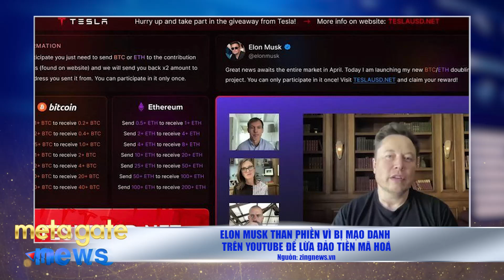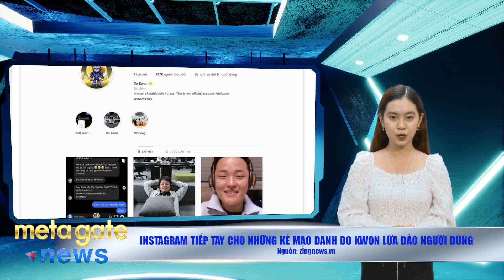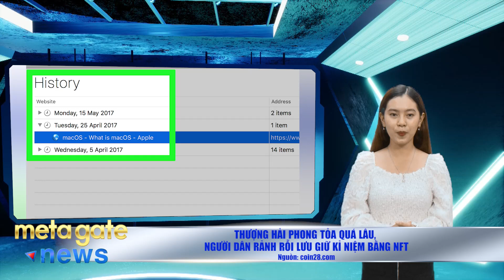Tin Tức Crypto - LUNA sập đổ, dòng tiền đổ về đâu? Binance.US bị kiện vì Terra | MetaGate News 15/06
Bản tin MetaGate News ngày 15/06/2022 hôm nay sẽ đem đến những tin tức crypto mới nhất 24h qua:
- Giới thiệu - 0:00
- Binance.US bị đâm đơn kiện tập thể với cáo buộc gây hiểu lầm cho nhà đầu tư về Terra - 0:54
- LUNA sụp đổ, dòng tiền đi về đâu? - 1:58
- Instagram tiếp tay cho những kẻ mạo danh Do Kwon lừa đảo người dùng - 3:04
- Giá sàn Bored Ape giảm xuống dưới 100k đô la lần đầu tiên sau 10 tháng - 4:13
- Elon Musk than phiền vì bị mạo danh trên YouTube để lừa đảo tiền mã hoá - 5:29
- Thượng Hải phong tỏa quá lâu, người dân rảnh rỗi lưu giữ kỉ niệm bằng NFT - 7:00
- Vitalik Buterin bày tỏ “hoài nghi” về metaverse - 8:28

🎥 METAGATE NEWS
Chương trình Metagate News - nơi cung cấp những thông tin thời sự nóng hổi, xu hướng thị trường trong lĩnh vực crypto hàng ngày.

KÊNH METAGATE
Kênh Youtube chính thức của MetaGate - Cộng đồng Crypto Việt Nam, nơi chia sẻ kiến thức, thông tin chính thống đúng đắn nhất về crypto và các dự án tiềm năng trên thị trường hiện nay.